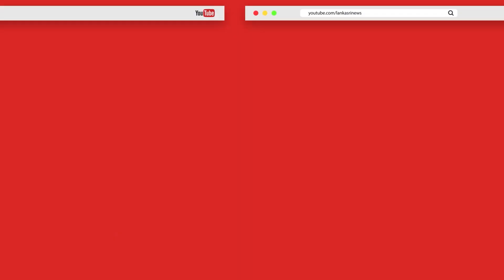பிரதமர் நரேந்திர மோடியின் தாயார் ஹீராபென் தமது 100வது வயதில் காலமானார்